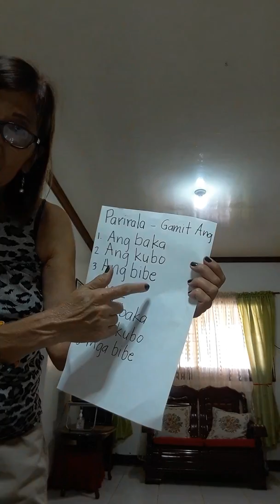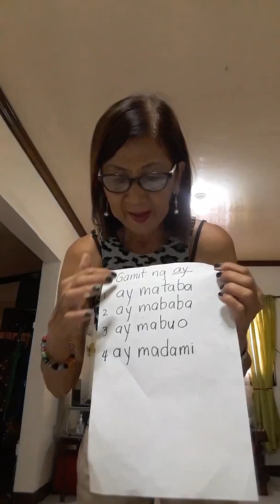Gamit ng ay sa parirala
Pagbasa ng parirala